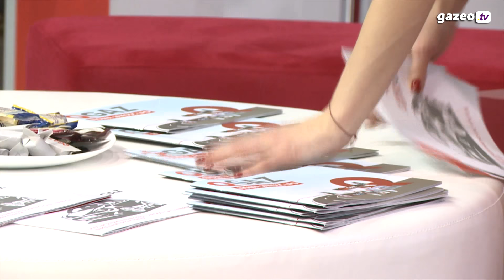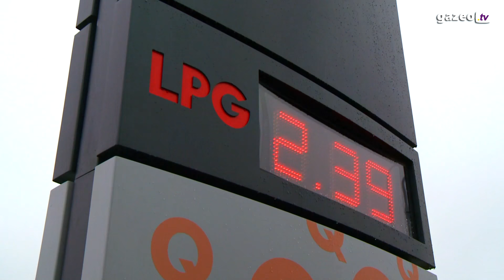QGAZ na GasShow 2015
Prezentacja firmy i oferty podczas targów GasShow 2015